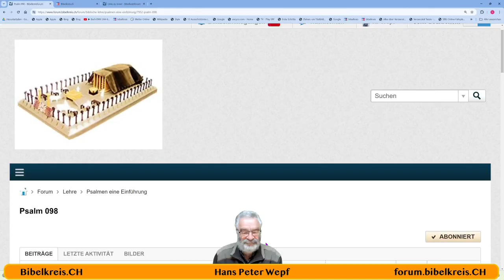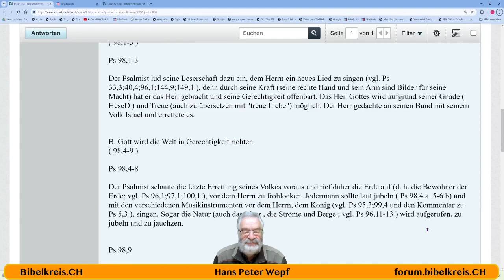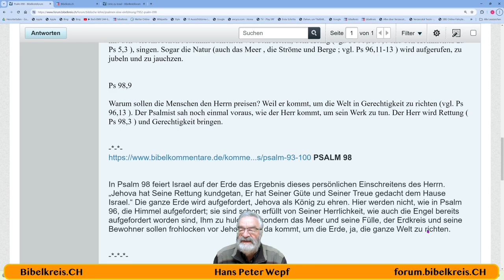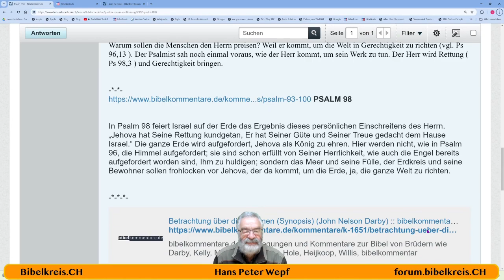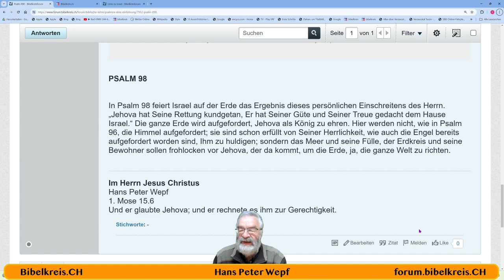Die Bibel - Psalm 098